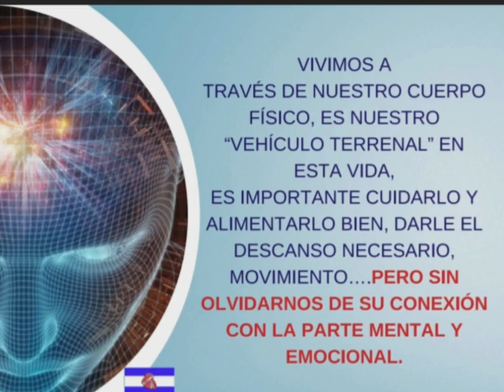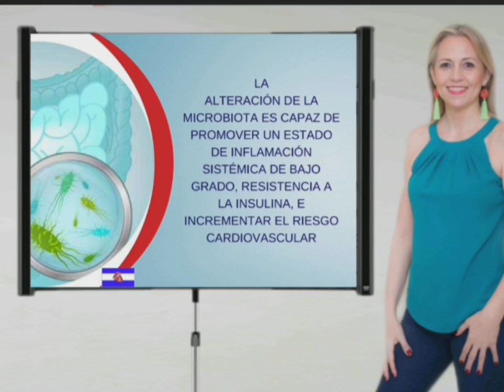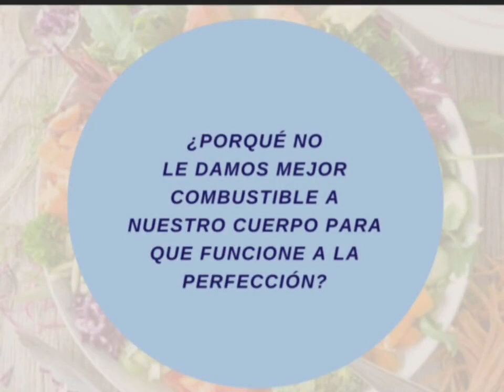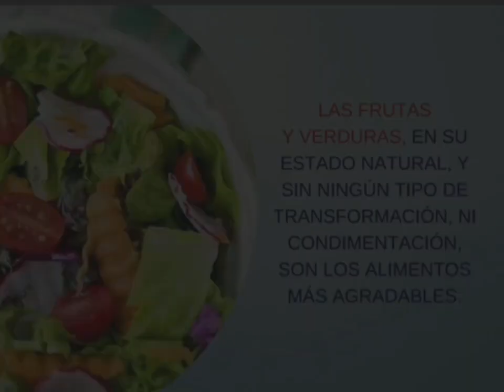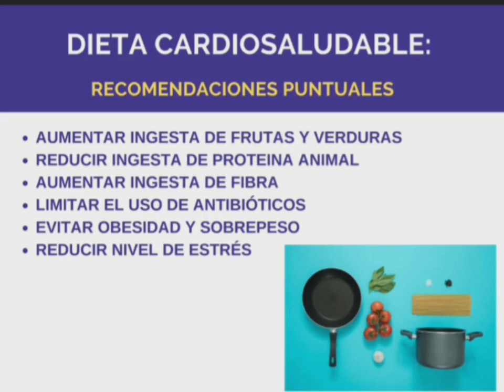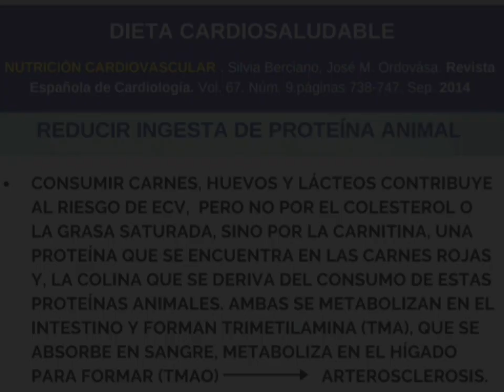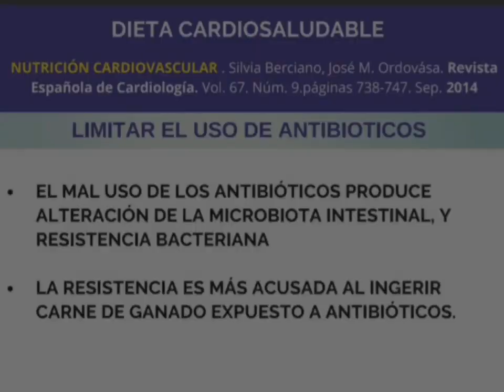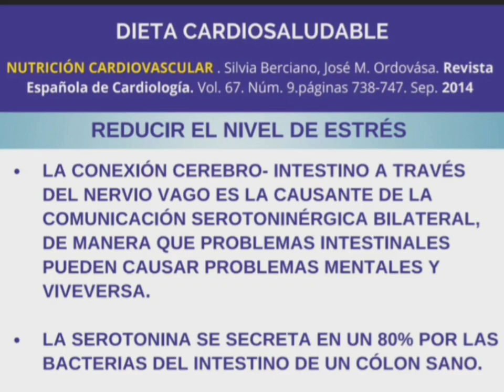DIETA CARDIOSALUDABLE Dra. Maria Luz Andre